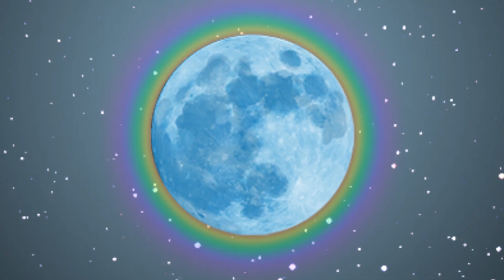th18.mp4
Reimu sees one card and decides it must all go

Thanks to Kirbio for assembling the very last background image
Music is by ZUN